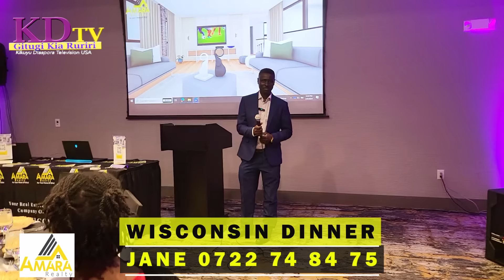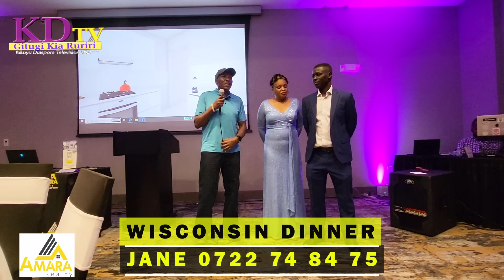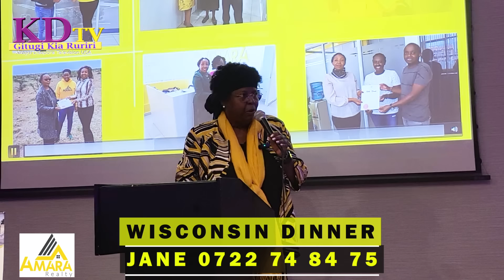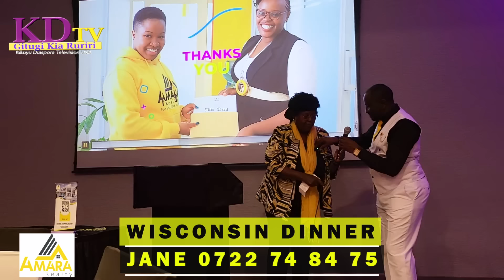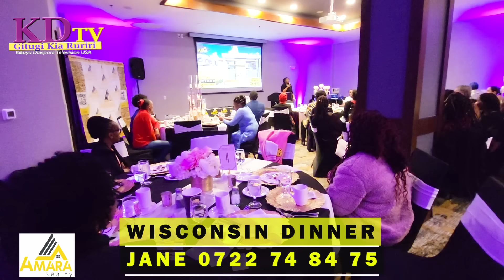AMAZING KENYANS OF WISCONSIN WELCOMED US LIKE KINGS IN THE STATE OF DAIRY AND CHEESE